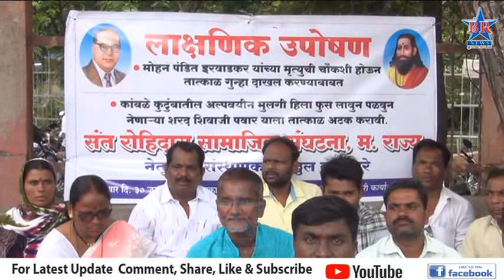अल्पवयीन मुलीस फूस लावून पळून नेण्यात आलेल्या आरोपींना तात्काळ अटक करण्याची संत रोहिदास सामाजिक संघट